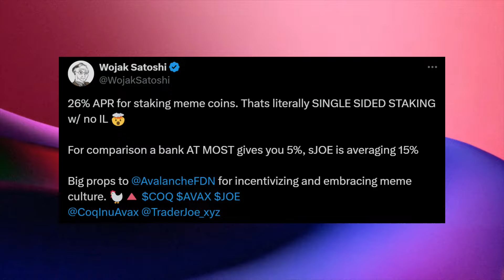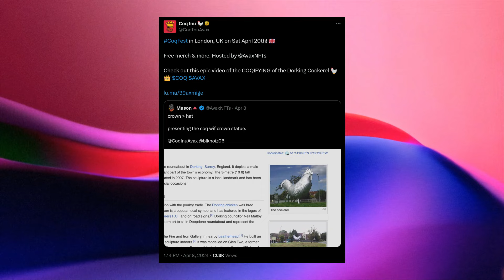COQ INU: THE TOP TOKEN ON AVALANCHE!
Welcome to the world of COQ Inu, the hottest new meme coin on the Avalanche network! Join us on this epic journey as we explore the incredible potential of this digital sensation and how it's taking the crypto universe by storm!